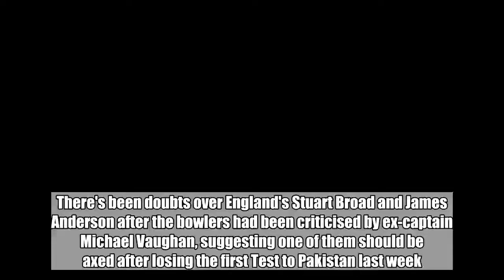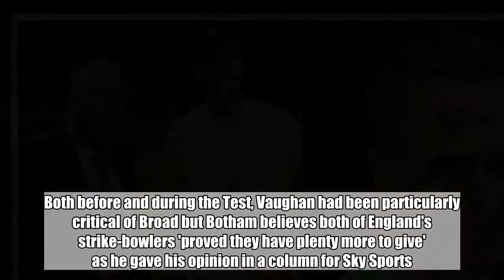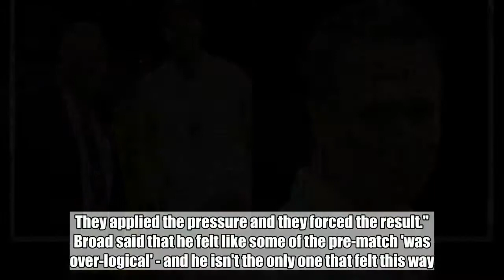Ian Botham has weighed in with his verdict on the Broad-Vaughan feud after 2nd Test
There's been doubts over England's Stuart Broad and James Anderson after the bowlers had been criticised by ex-captain Michael Vaughan, suggesting one of them should be axed after losing the first Test to Pakistan last week.  But they responded in style over the weekend by sharing 11 wickets as England destroyed Pakistan at Headingley by an innings and 55 runs.  The pair certainly set-out to make a point, and got the attention of Sky Sports pundit Sir Ian Botham.  Both before and during the Test, Vaughan had been particularly critical of Broad but Botham believes both of England's strike-bowlers 'proved they have plenty more to give' as he gave his opinion in a column for Sky Sports.  "Broad was fantastic in both innings at Lord's and Jimmy got better and better as the game went on, and I thought they were both excellent here again," he wrote.  "They kept the ball up and that's what caused all of the problems early on. Batsmen had to play at the ball early on and they either nicked it, got bowled or got trapped in front.  "Once you knock the stuffing out of the top-order on a surface like this and you're looking down an endless tube with nowhere to go, Pakistan were up against it. They applied the pressure and they forced the result."  Broad said that he felt like some of the pre-match 'was over-logical' - and he isn't the only one that felt this way.  Botham has sided with the current bowler and felt Vaughan's criticism after the first Test loss was 'unjustified'.  He added: "I don't know why he got criticism after Lord's - I thought he was the best bowler in the England side. Why some of the guys wrote about him like that, I don't know.  "I thought he was the pick of the bowlers again at Headingley on day one; his pace was back up, his hand was behind the ball and his lengths were good.  "So that criticism was very unjustified, very unfair and unnecessary. He looks good - it's almost like turning the clock back a couple of years. I think he's got a lot more to offer England.  "It's all well and good people saying leave him or him out, but who are you going to replace them with? Unless I'm missing something, there aren't many people waiting to make the step up from county cricket.  "Alastair Cook has looked good in this series after a tough time in Australia and Broad has proved that you can teach an old dog a new trick after he went off to work on his wrist position.  "Bairstow has done well and bringing in Buttler is good, so when you look at it the core of the side is pretty solid. What England should be thinking now is - if something should happen to the two strike bowlers - who is going to come in and fill those boots, and they are massive boots to fill!"  England's victory in the second match of the Test series proved to be a switch in fortunes for both sides after Pakistan convincingly won the first Test at Lord's in just over three days.  However, despite an outstanding performance from the tourists as they played at the 'Home of Cricket